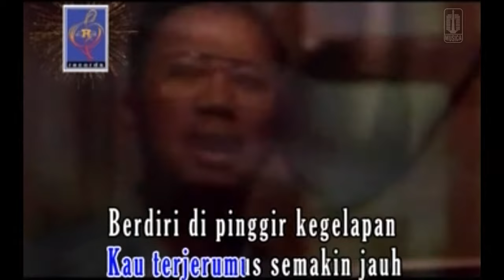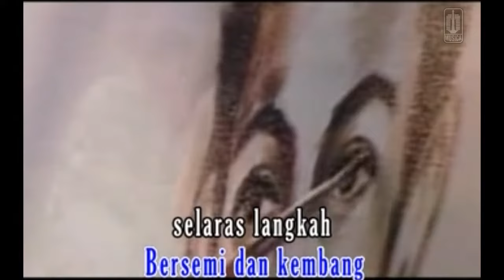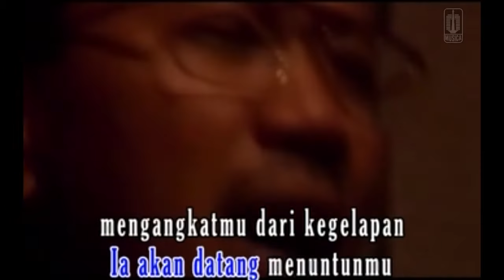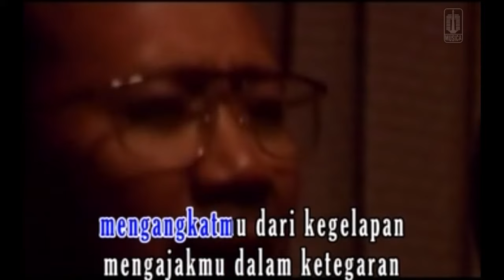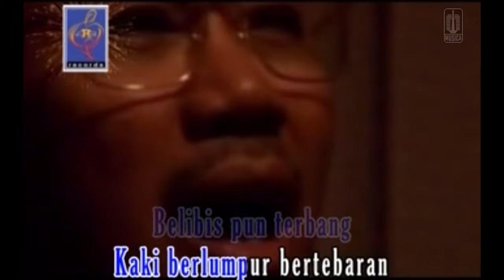Ebiet G. Ade - Hemat Cintamu (Official Karaoke Video)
Music video karaoke by Ebiet G Ade performing "Hemat Cintamu"
Composer : Ebiet G Ade | Album : Koleksi Terlengkap Ebiet G Ade Vol.2

Lirik :

Berhentilah sebelum terlambat
Kau terjerumus semakin jauh
Berdiri dipinggir kegelapan

Disini dipancuran yang bening
Coba basuh wajah dan jiwamu
Endapkan hasrat dalam dada

Biarkan asmara tumbuh wajar
Bersemi dan kembang
Selaras langkah
Tak perlu berebut tulang tanpa isi
Sama dengan berebut kebodohan

Hemat cintamu
Simpanlah putik jauh didalam
Taburkan senyuman
Bangkitkan hidup dan gairah

Berhentilah sebelum terjebak
Dalam lingkaran yang memabukkan
Menyingkirlah dari pusarannya

Percayalah pada kebenaran
Ia akan datang menuntunmu
Mengangkatmu dari kegelapan
Mengajakmu dalam ketegaran
( 3x )
Hemat cintamu jangan kau tabur
Di jalanan belibis pun terbang
kaki berlumpur bertebaran